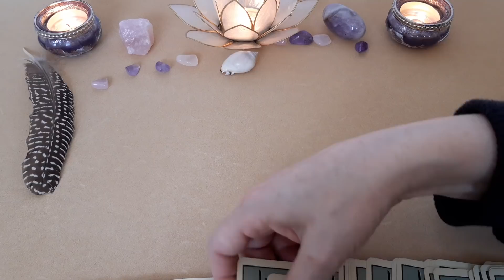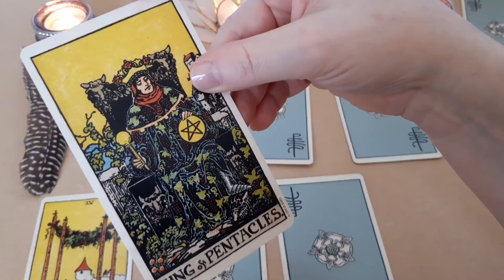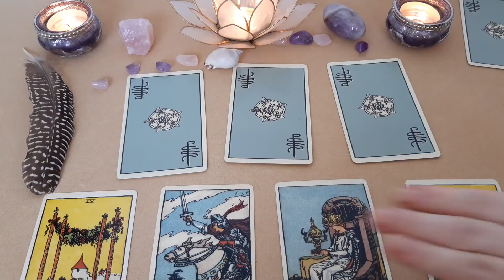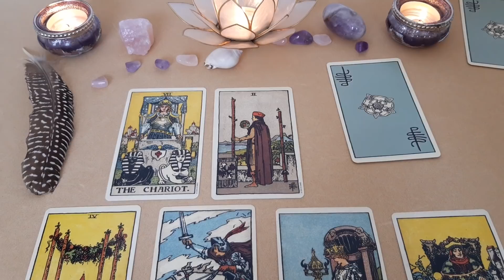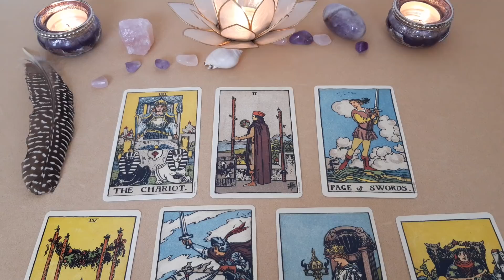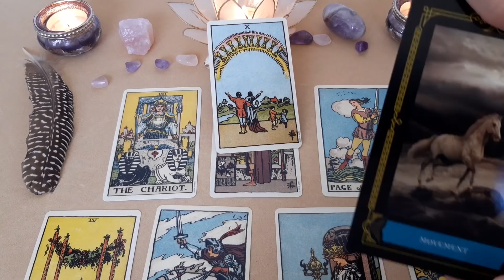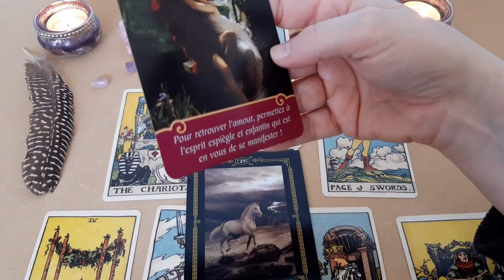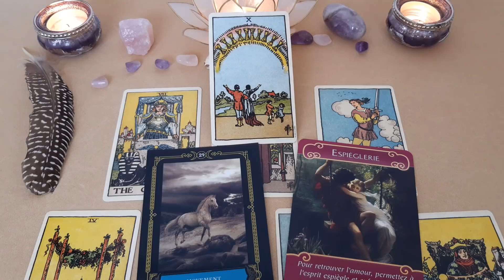Tirage sentimental intemporel - Quels sont vos sentiments respectifs ?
Un tirage sentimental intemporel basé sur la structure de tirage que propose Eileen sur sa chaîne Northern Light Tarot (en anglais) afin de découvrir quels sont vos sentiments respectifs, comment fonctionne votre relation...

Les tarots et oracles utilisés :
. Smith-Waite Rider deck - Centennial Edition
. L'oracle des Anges de l'Amour